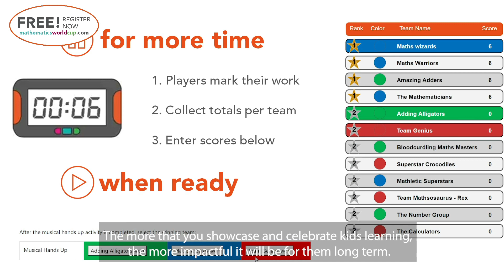Mathematics World Cup Trailer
Take part in the first-ever, global, physically active Mathematics World Cup competition. Challenge local, national, and international schools for the title of the Mathematics World Champion.